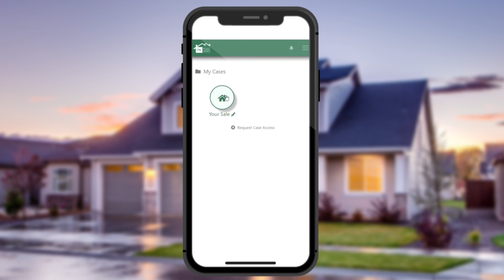PMPL MyCase app for customers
The PMPL MyCase app helps you to track the progress of your property transaction easily and securely, so you always know where you are and what happens next.

• Simple guide to each stage of the conveyancing process
• Receive notifications as each stage completes
• Upload files quickly and securely
• Message system to contact your conveyancing team
• Payment screen to keep track of payments and anything outstanding
• Access webforms to complete and securely return to us

PM Property Lawyers – this is why we’re different.